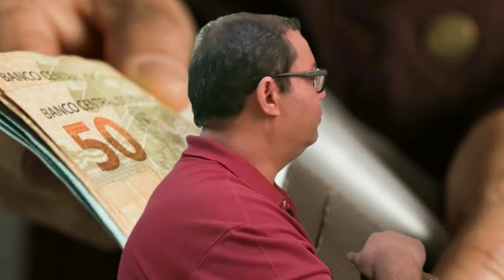CASA DE R$ 800 MIL REAIS EM ARAÇATUBA UM ANO DEPOIS FOI AVALIADA POR 5 MILHÕES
Essa Situação foi uma das várias situações que decidimos contar sem mencionar endereço, todas as imagens foram tiradas da internet.

Enquanto seguia a demolição e construção era pago na época R$ 4 mil Reais de Aluguel, que depois da obra concluída foram revisto.

A garantia do empresário em construir no prédio de aluguel, foi que ele teria 5 anos renovado pra mais 5 anos de contrato e caso ele não permanecesse ele teria o direto a vender o ponto que resgataria não só parte do investimento mais o nome que fez alí.

O intuito desse vídeo é compartilhar experiência para abençoar outros corretor ou proprietário.

mais Informações chame no WhatsApp